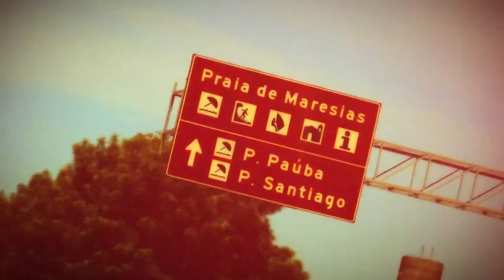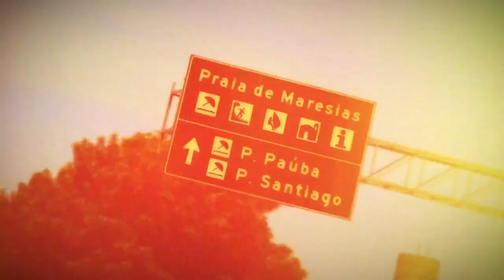Banda Resgate - Entrevista TV UNIESP - Completa